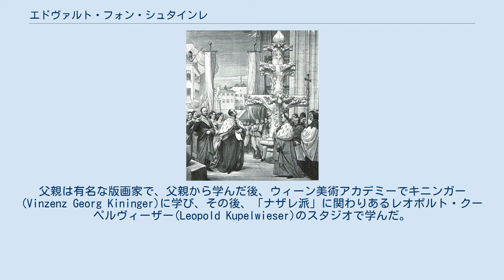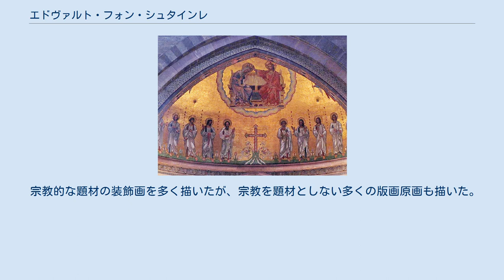エドヴァルト・フォン・シュタインレ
エドヴァルト・フォン・シュタインレ（Edward von Steinle または Eduard Jakob von Steinle、1810年7月2日 - 1886年9月19日）はオーストリアの画家である。
父親は有名な版画家で、父親から学んだ後、ウィーン美術アカデミーでキニンガー(Vinzenz Georg Kininger)に学び、その後、「ナザレ派」に関わりあるレオポルト・クーペルヴィーザー(Leopold Kupelwieser)のスタジオで学んだ。
「ナザレ派」の画家、ヨハン・フリードリヒ・オーファーベック、フィリップ・ファイトから強い影響を受けた。
1828年から1834年までローマに滞在した。
ローマからウィーンに戻った後、フランクフルトに招かれて、ライネック城(Burg Rheineck)の装飾画を描くことになった。
この仕事のためにミュンヘンにペーター・フォン・コルネリウスを訪ね、装飾画の技法を学んだ。
 フランクフルトを中心に活動し、1850年にフランクフルトの美術学校（Staatliche Hochschule für Bildende Künste）の教授に任じられた。
 宗教的な題材の装飾画を多く描いたが、宗教を題材としない多くの版画原画も描いた。